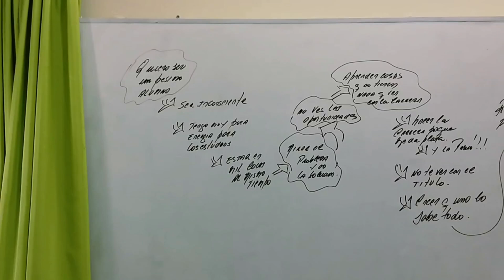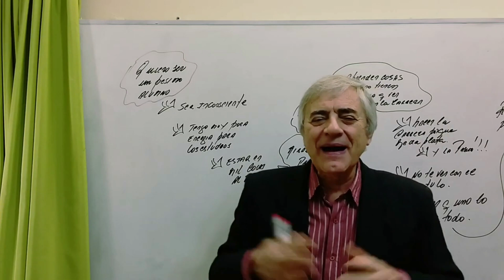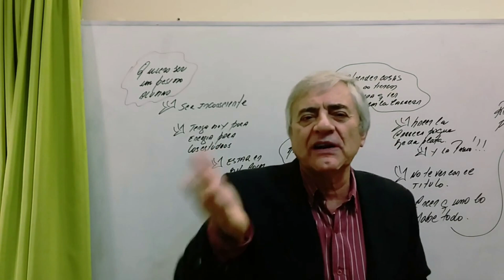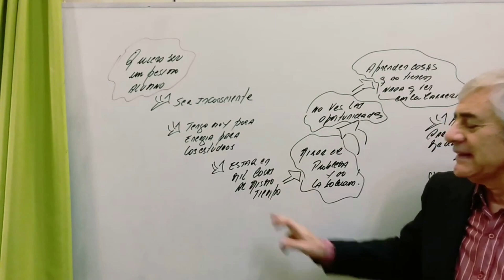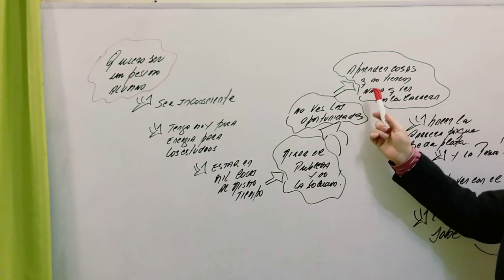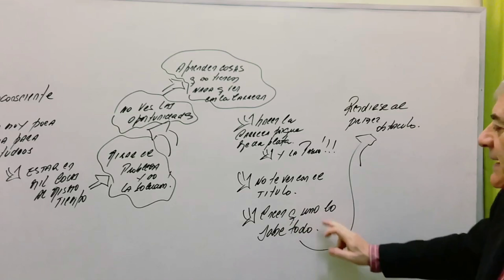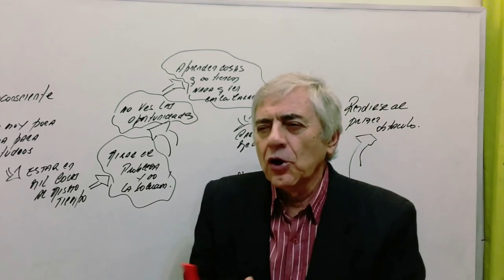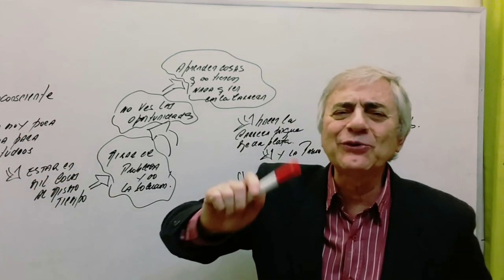Yo APRENDO las cosas, por lo OPUESTO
VIDEO REEDITADO

26 horas En 225 videos más cuadernillos

DESARROLLO PERSONAL